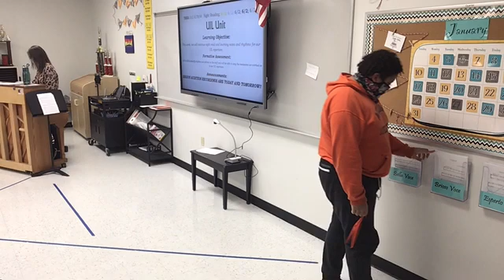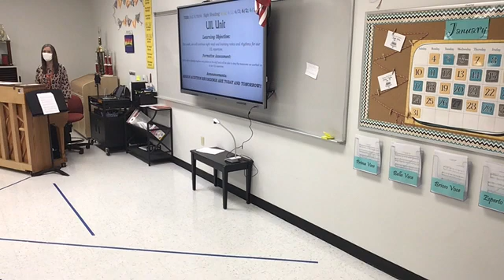Day 1 Brioso